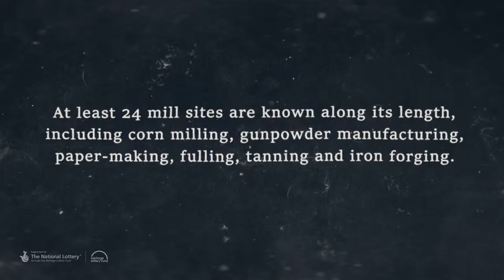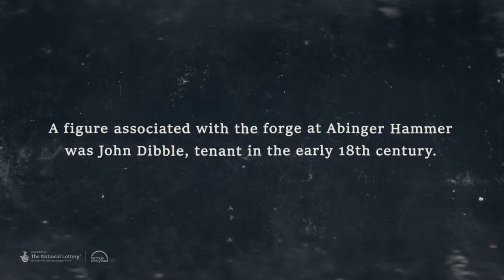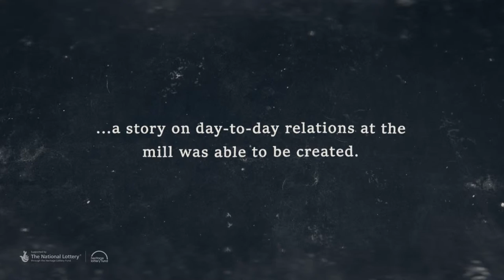Tillingbourne Tales - Abinger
A short video highlighting the history of the village and its milling, as well as a sneak peak at its character, John Dibble, who was tenant of Abinger Forge